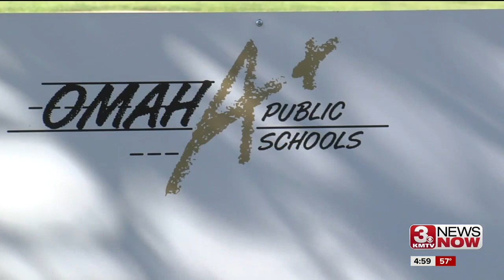NE Board of Education discusses OPS issues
The OPS Board will now have a second superintendent search after the 3 most recent candidates dropped out.